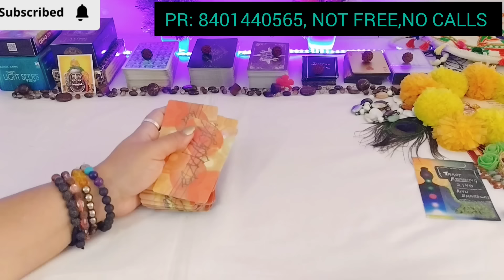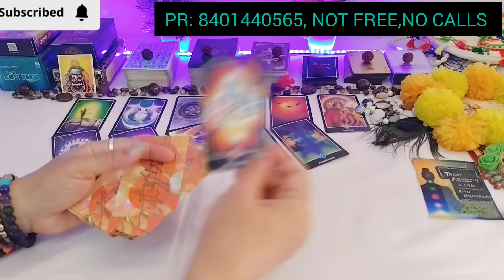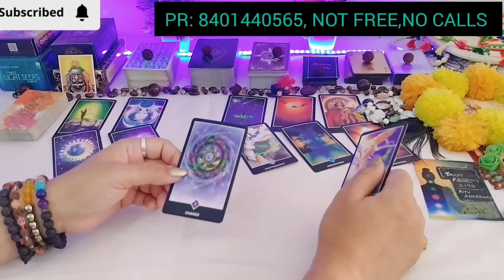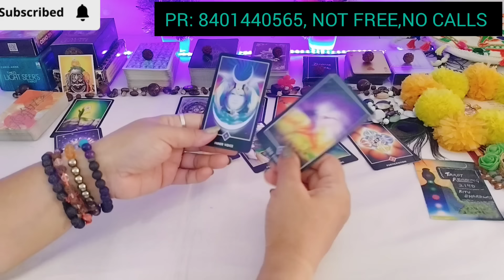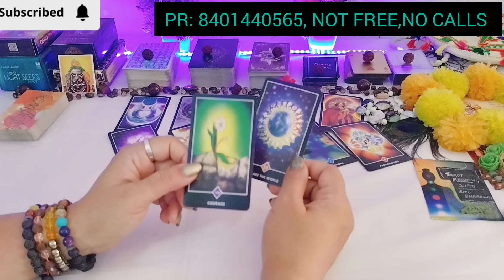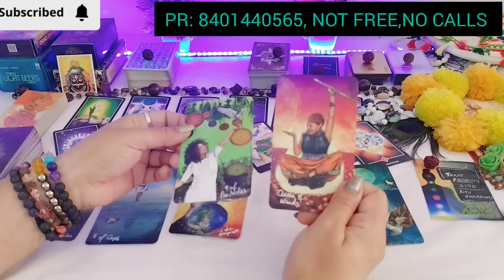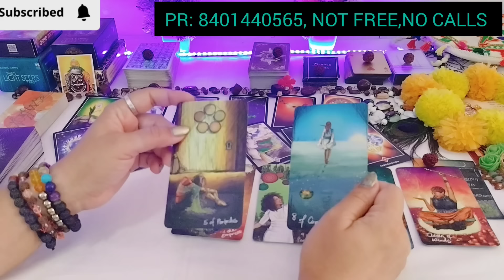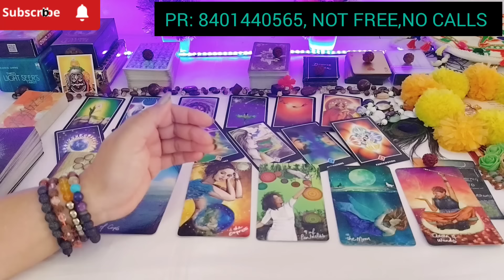Third party ki barbaadi😡Karmic Reading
थर्ड पार्टी की क्या दुर्दशा होने वाली है ⚔YOU VS THEM💘THIRD PARTY💔TIMELESS PICK A CARD🥺Breakup💞

KARMIC READING 🔮DIVINE GUIDANCE 💯DAILY GUIDANCE ❤THIRD PARTY KARMA

* PLZ DON'T ENTERTAIN ANYONE IF THEY ASK FOR AMOUNT OR ANY SCAM..
ONLY MODE OF CONTACT IS THROUGH FACEBOOK MESSENGER...

Tarot#tarot#tarotreader#lovers

YOUR QUERIES-
24 hours 💕 unki current true feelings

soulmates tarot
tarot treats
tarot reading | tarot card | Ritu Bhardwaj |person on my mind tarot | Person on your mind tarot | aaj ki reading | Karma Reading tarot | tarot card love reading | Tarot Third party | Unki current feelings | Unki current Energy today | third party situation tarot Reading | current feelings tarot hindi  of crush tarot hindi